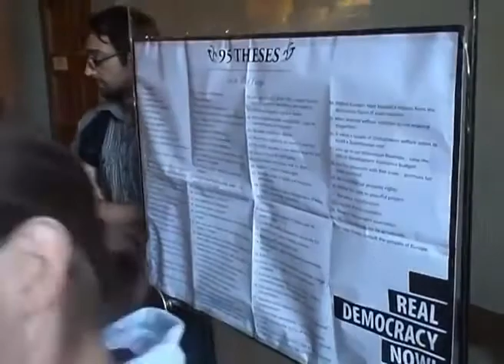Speech by "EU President Van Rompuy" - SEE WHAT REALLY HAPPENED In Florence 11/11/2011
Florence, 11/11/2011.

Collettivo Prezzemolo, political collective of researchers, students and staff of the European University Institute, protest against Van Rompuy, president of the European Council.

Whilst 20 students were protesting inside the lecture hall, dozens of others posted the "95 theses on the ills of Europe" all around the University.

You can find the 95 theses, some photos from the event and the CP's intervention during the speech, in